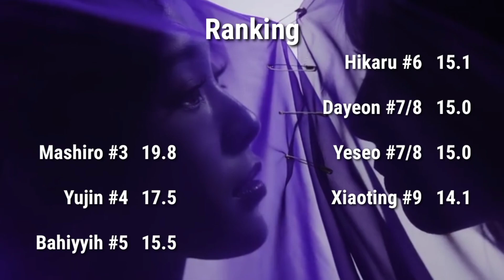{How I Think} How Would KEP1ER Sing - BEcause by Dreamcatcher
The layout is mine, if you use it, give the credits